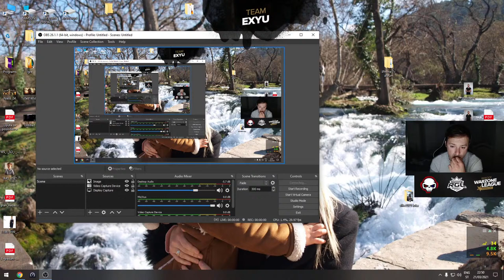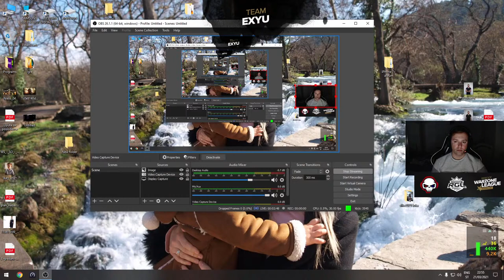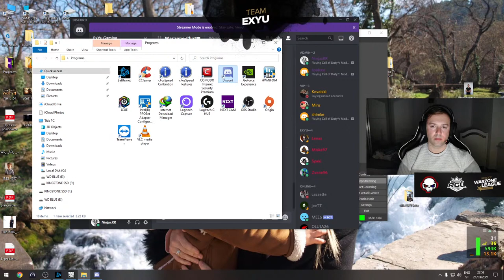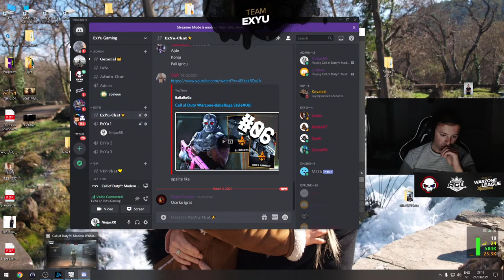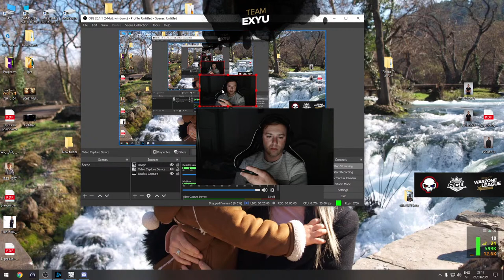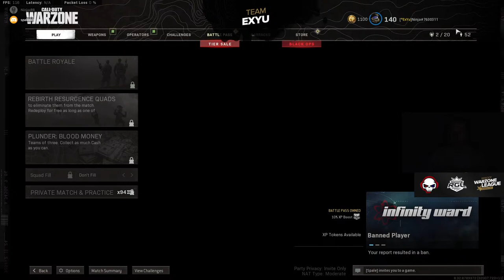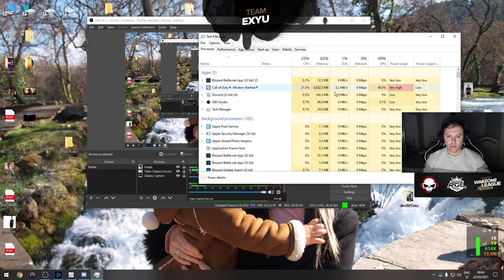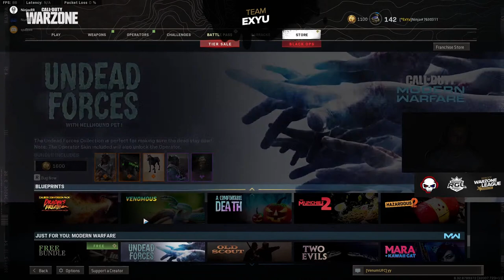06 - ExYu - RGL ELITE - WEEK 5 - Ninja